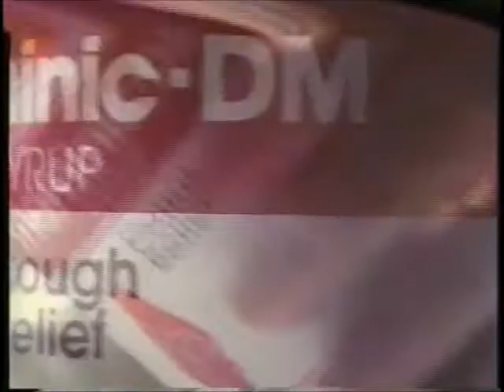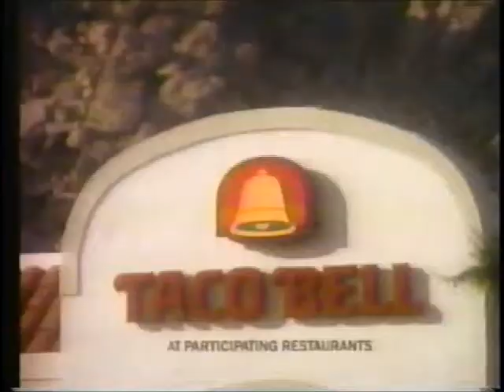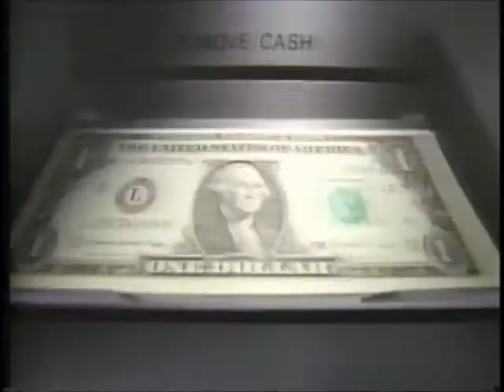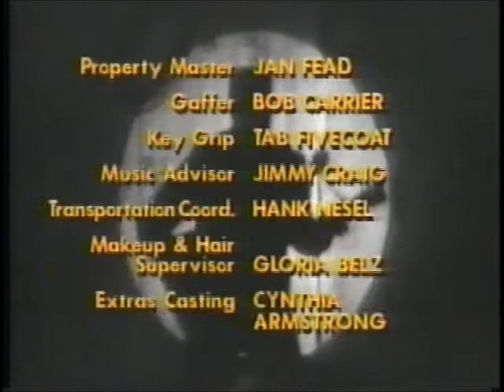February 6, 1990 commercials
Taken from Roseanne and the Elvis series off WXYZ/ABC.

1. Hard to Kill movie trailer
2. Hershey's Symphony bar
3. Triaminic
4. Roseanne mid-show bumper
5. McDonald's
6. Loose Cannons trailer
7. Coors Light
8. Elvis promo
9. Father Dowling Mysteries promo
10. Another Roseanne commercial bumper
11. Oldsmobile
12. Mr. Goodwrench by GM
13. Indiana Jones and the Last Crusade on videocassette
14. America Responds to AIDS
15. Full House/Family Matters promos
16. Jewel of the Nule promo
17. Roseanne partial closing credits with WXYZ Channel 7 Action News voiceover promo
18. Doogie Howser, M.D./Anything But Love promos
19. Taco Bell
20. Michigan Department of Public Health Promotion Program
21. WXYZ Action News at 11 promo bumper
22. Chrysler Corporation
23. Playtex
24. Jell-O Pudding Snacks
25. Elvis mid-show bumper
26. Discover card
27. Lexus LS400
28. Doritos
29. Thirtysomething promo
30. Robocop promo
31. Toyota Camry
32. AT&T
33. Elvis next episode promo
34. Coach promo
35. Elvis partial closing credits with Good Morning America/America's Funniest Home Videos/Elvis voiceover promos